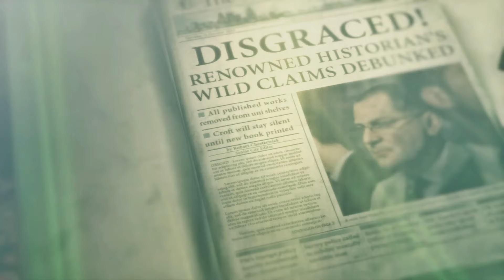Rise Of The Tomb Raider Let's Play 005 - Pilze To Go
Sie sind wieder da: Olli und Michi spielen gemeinsam und auch zusammen. Dieses Mal ist Rise Of The Tomb Raider ihr Spiel. Erlebt die beiden in der Wildnis der ehemaligen Sowjetunion, Syrien und vielen anderen Schauplätzen. Fails inklusive. Das ganze live kommentiert. Viel Spaß.